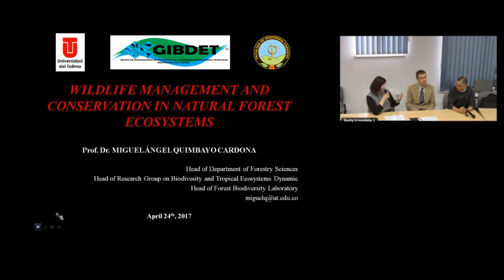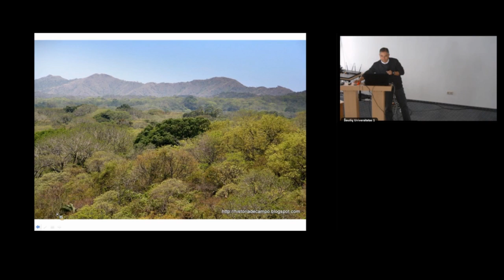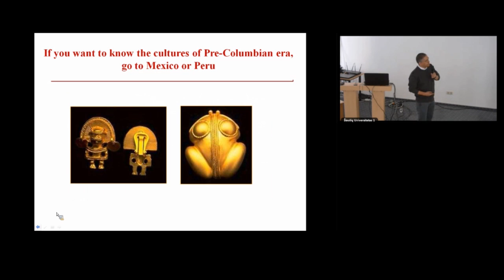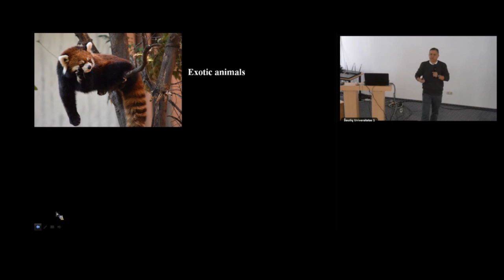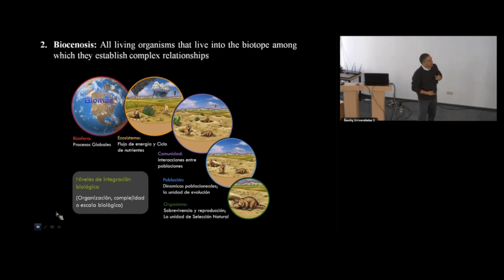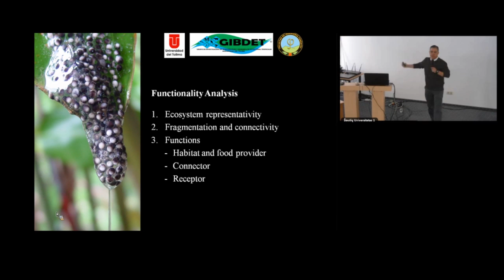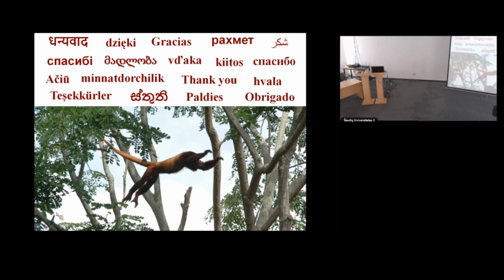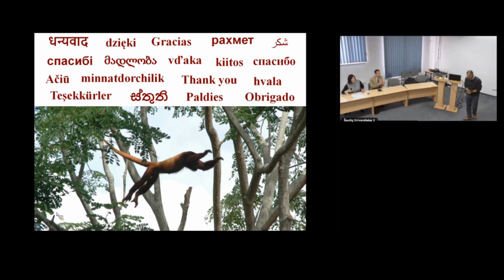Laukinės gamtos (gyvūnijos) valdymas ir išsaugojimas natūraliose miškų ekosistemose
XII Tarptautinė mobilumo savaitė: viešos Tyrėjų kompetencijų tinklo (RENET) paskaitos.

Katedros vedėjas, prof. dr. Miguel Ángel Quimbayo Cardona,
Tolima universitetas, Kolumbija

Šiaulių universitetas
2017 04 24